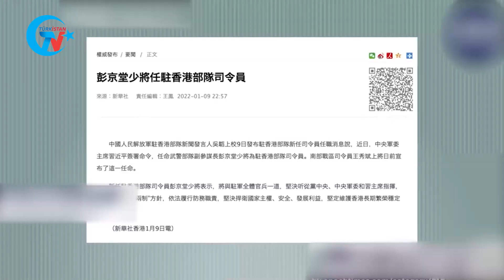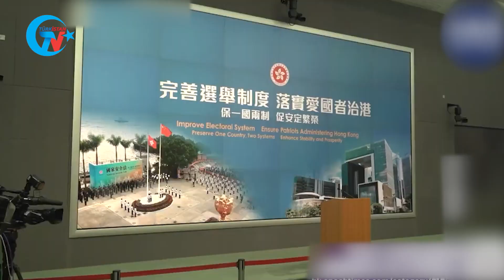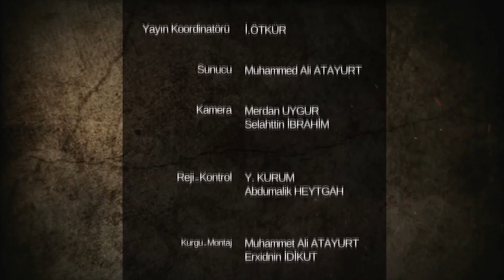GÜNÜN HABERİ: BAKAN ÇAVUŞOĞLU ÇİN’E GİTTİ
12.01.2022 Doğu Türkistan Haber Bülteni.